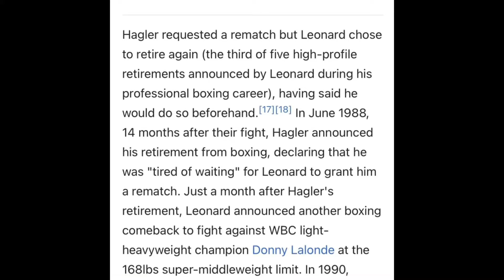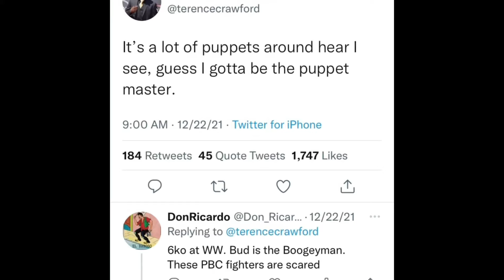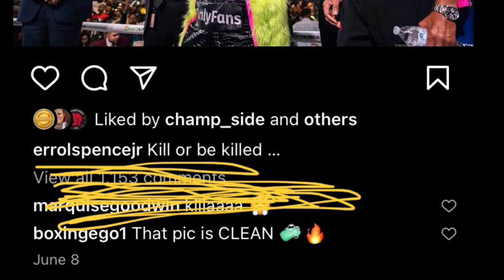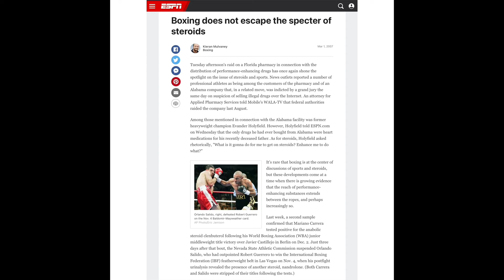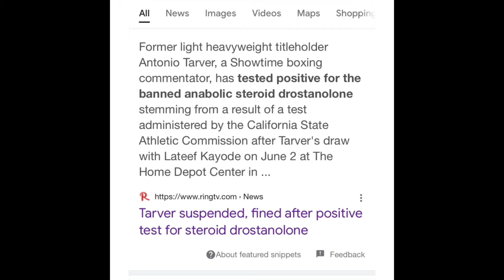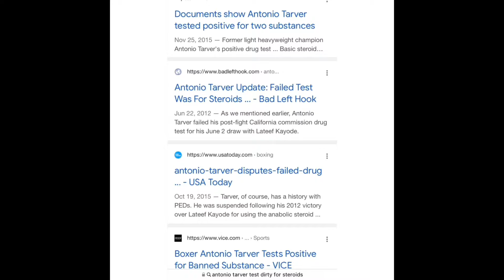WHY THEY HATE “THE TRUTH “ERROL SPENCE :FULL MOVIE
Sugar ray.. Roy Jones jr.. Antonio Tarver.. James Toney…Mikey Tyson.. Danny Garcia.. Bernard Hopkins…Tim Bradley.. Keith Thurman.. Floyd, Al Haymon,,, Steve Espinoza